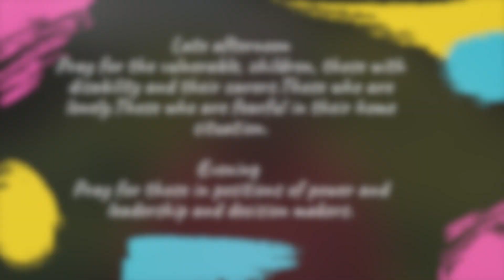Day of Prayer 7pm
National Day of Prayer